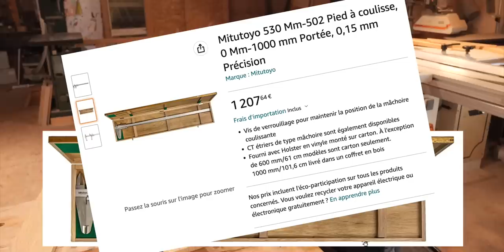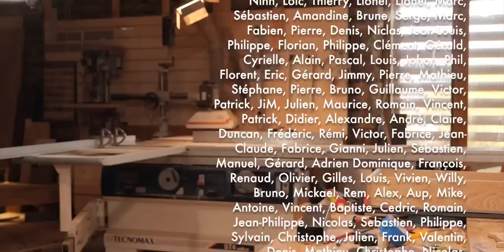Tous les secrets d'un pied à coulisse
Différents types, lecture de mesures avec des applications pour la menuiserie
Ma petite équerre à combinaison Starett 150 mm
Mitutoyo 530 Mm-502 Pied à coulisse, 0 Mm-1000 mm